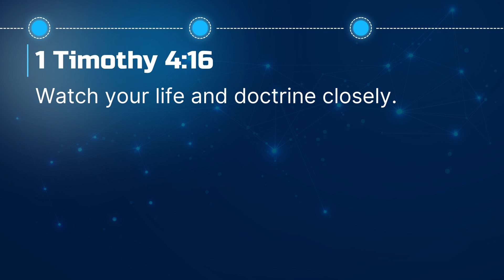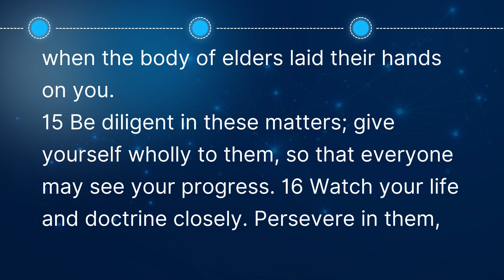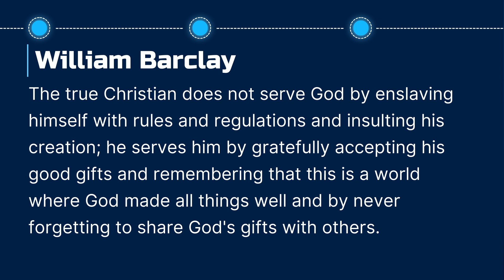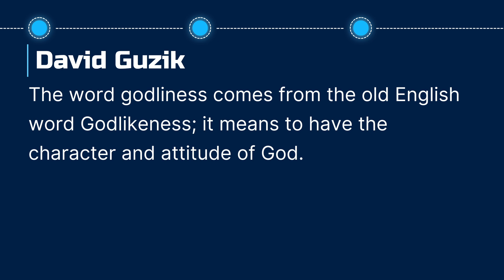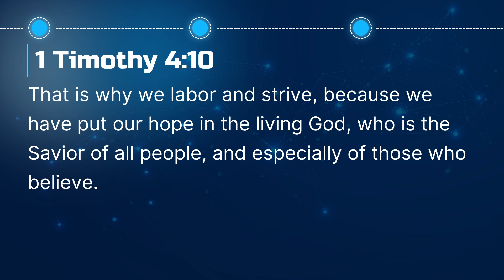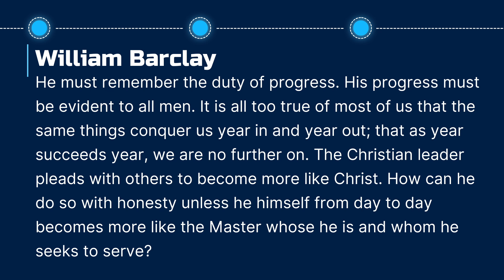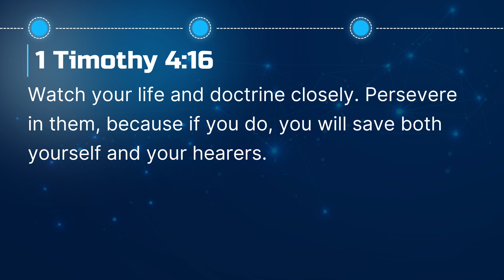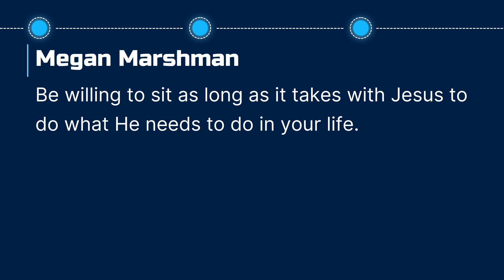Understanding 1 Timothy 4: Faith, Discipline, and Sound Teaching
We dive deep into 1 Timothy Chapter 4, exploring the themes of faith, discipline, and sound teaching. We’ll break down the apostle Paul's warnings against false doctrines and his encouragement to live godly through spiritual discipline. Whether studying the Bible or seeking practical wisdom for strengthening your faith, this detailed explanation will provide valuable insights for living a Christ-centered life. Join us as we uncover the timeless truths of 1 Timothy 4 and learn how to apply them in today’s world.

To learn more about the ministries of Evangel Church visit us